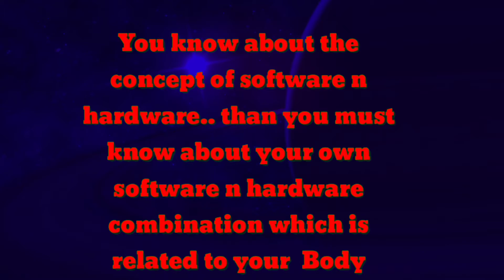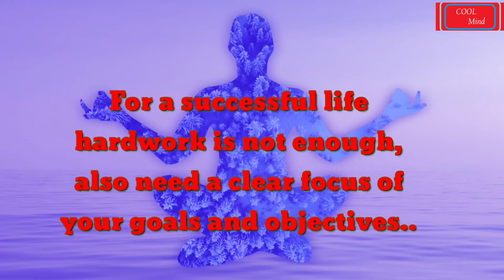SOME COOLFACTS of LIFE || MOTIVATIONAL THOUGHTS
In this video I have shared some motivational thoughts which are can logically change your idea about life and gives you some positive vive, so stay positive be positive and keep in touch with my channel